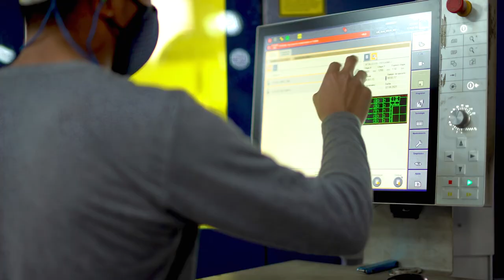COFIDE - 51 años impulsando el desarrollo sostenible del Perú